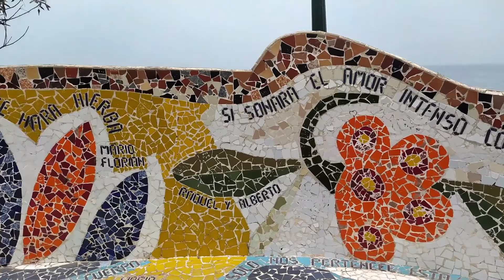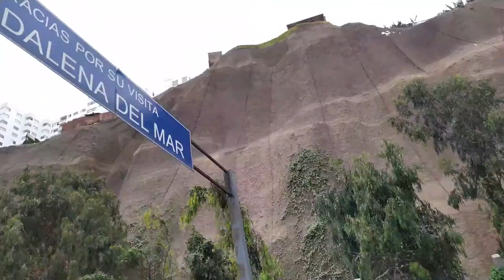vlog #9- Ajuste de brackets - Miraflores, el parque del amor 😍🥰💘. Fiesta! Un día mas de desvelo.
Hola hola, nos dimos unas vueltitas por el parque del amor 💖💗en Miraflores, espero les guste la maravillosa vista. Y nos toco un dia mas de desvelo, asi es cuando nuestros adolescentes hijos empiezan con sus fiestitas🥳👗, no podemos dormir. 😴
Que disfruten el videito chicos.
au revoir!!!